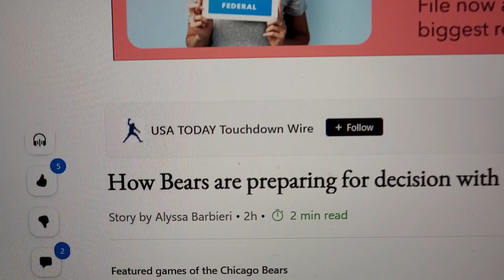How Bears are preparing for decision with No. 9 pick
bears  fans what  do u think   about this new's